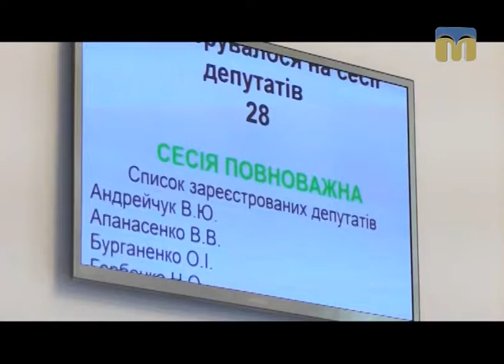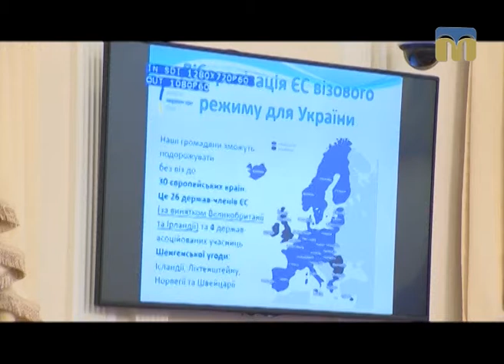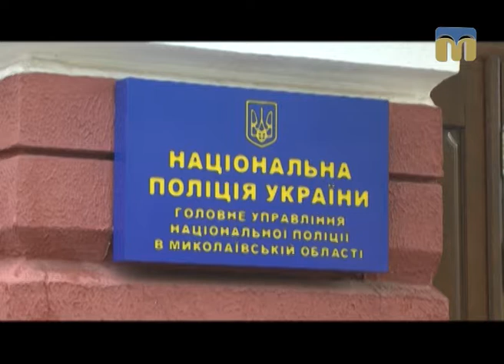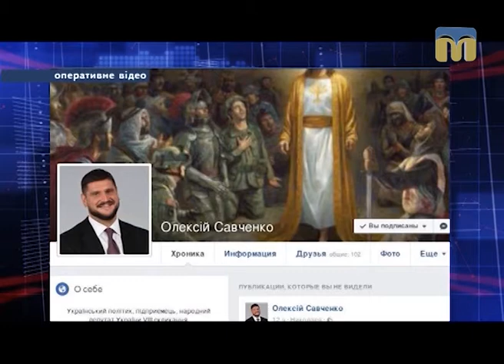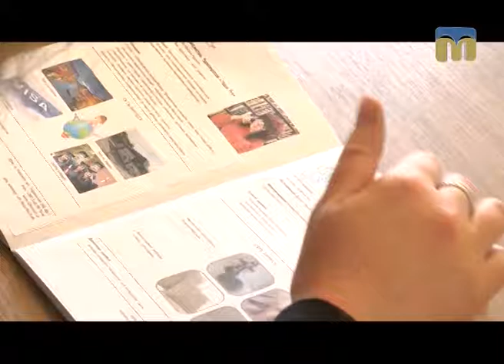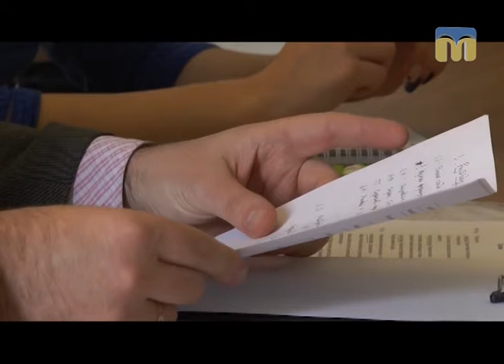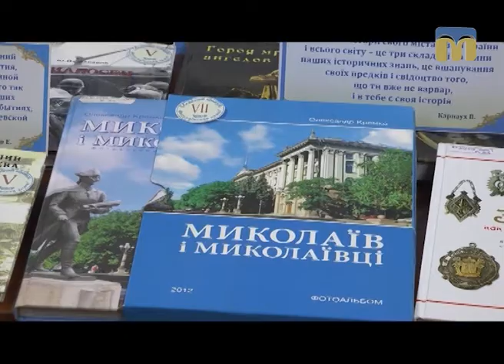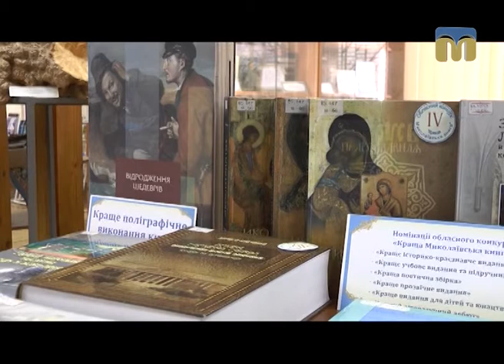Телевізійні новини Миколаївщини – 20.04.2017